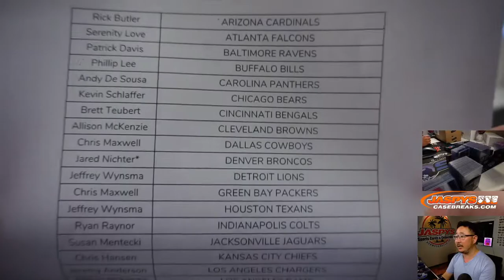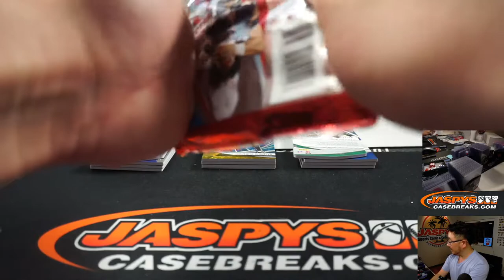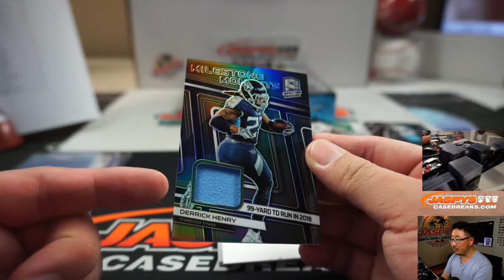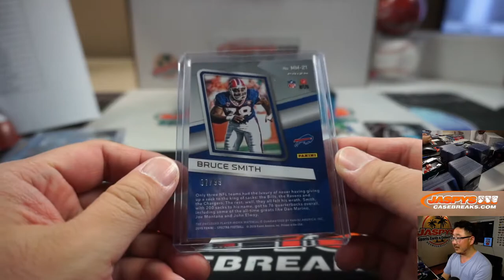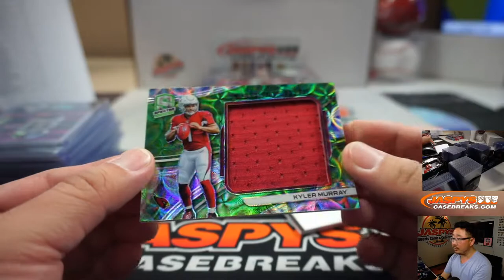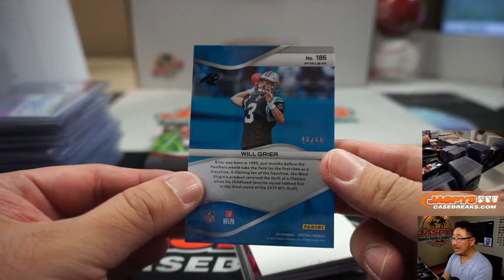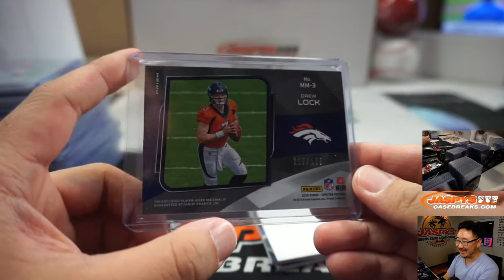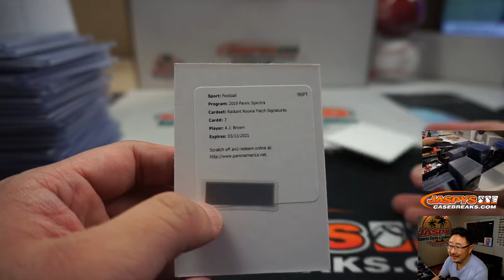Sa, 03.07.20 || 2Box PYT #1 || 2019 Panini Spectra Football (NFL)